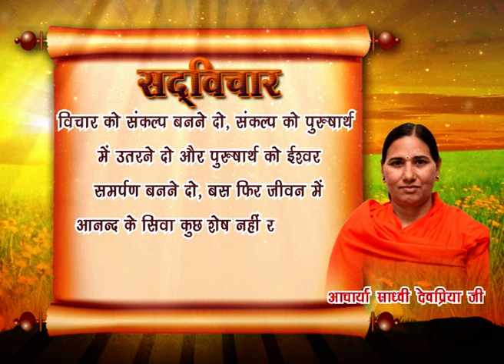सद् विचार -05 || डॉ. आचार्या साध्वी देवप्रिया जी || वैदिक चैनल || Vedic Channel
सद् विचार -05 || डॉ. आचार्या साध्वी देवप्रिया जी ||  ऋषि ज्ञान परम्परा वेद, उपनिषद, दर्शन, गीता, रामायण, महाभारत आदि  ग्रंथों के गहन ज्ञान का भारत का एकमात्र आध्यात्मिक चैनल " वैदिक "  प्रमुख DTH Platform एवं  cable Network  पर उपलब्ध है |